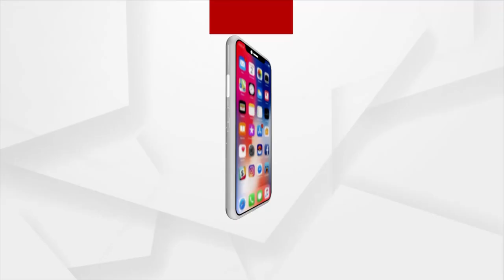ନୌକା ସହ ଯେମିତି ସାଥ୍ ଦିଏ ନାଉରୀ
ସେହିପରି ଏହି ମୁକାବିଲାରେ କାହା ସାଥ୍ ଦେବେ ଧାମନଗରବାସୀ !